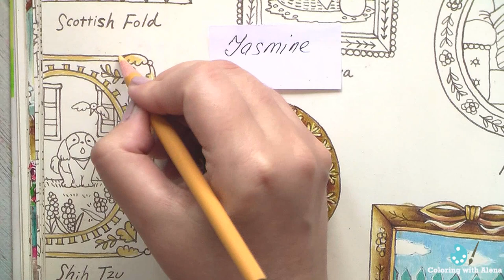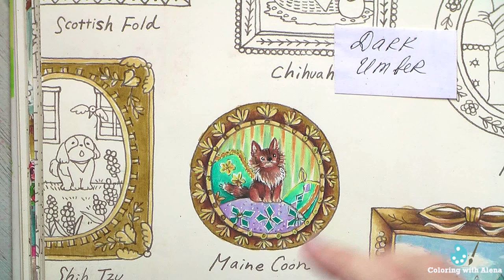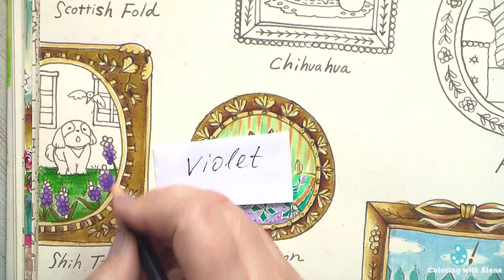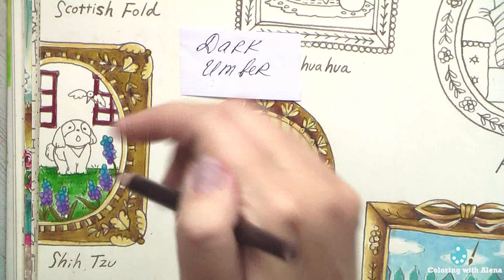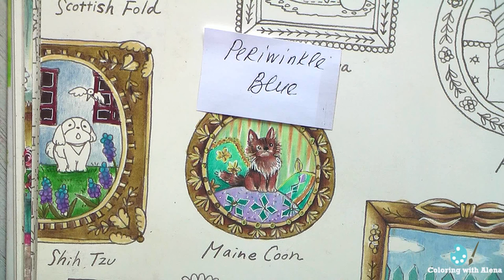Shih Tzu Dog Coloring in 'Romantic Country' by Eriy.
Romantic Country: A Fantasy Coloring Book by Eriy (Amazon USA)